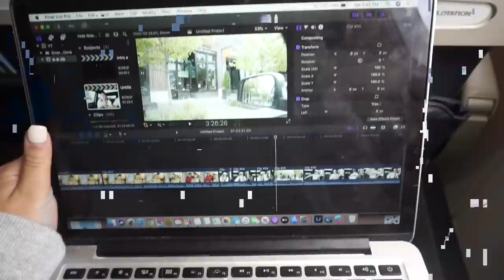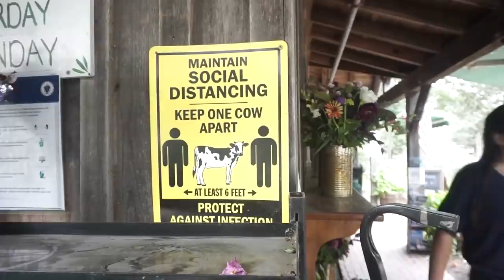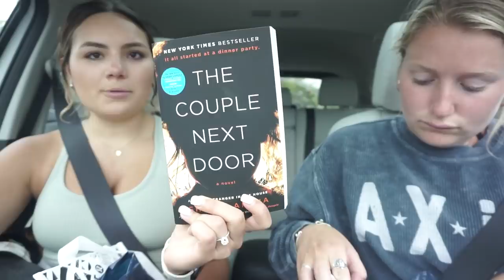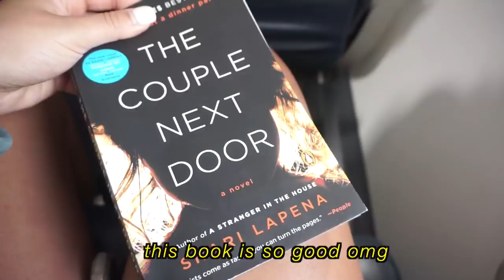MARTHA'S VINEYARD VLOG | flying to the island + a week of exploring + trying new workouts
Hey loves!! I hope you loved the vid today! to be notified every time I upload and never miss any of my videos!!
xo, B

Yoga Mat (my color is back in stock!!)